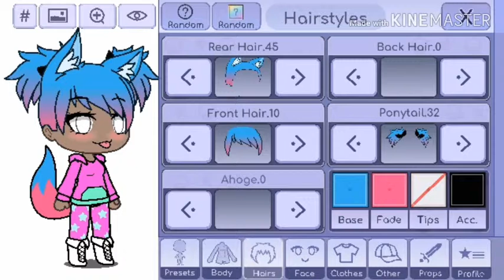How to make my oc.